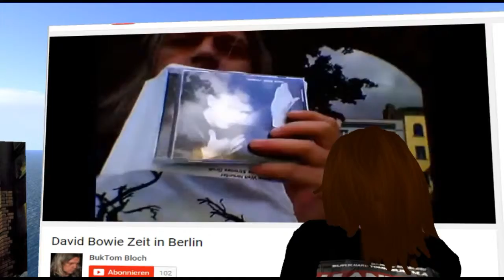watching YT in SL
Hier kann ich mir anschauen, wie mein Avatar sich einen Clip anschaut, in dem ich eine kleine Ansprache halte. :-)